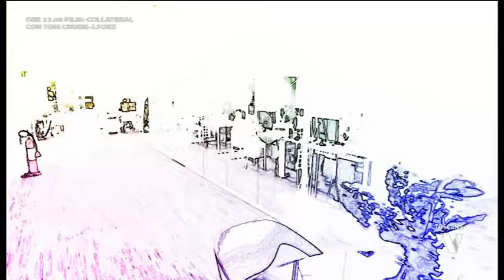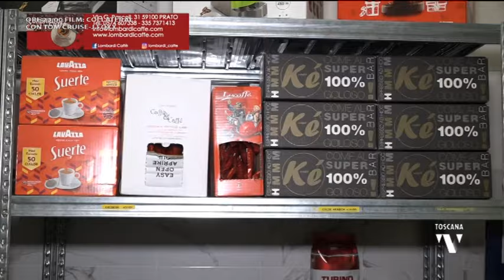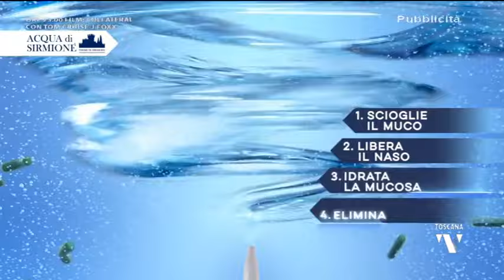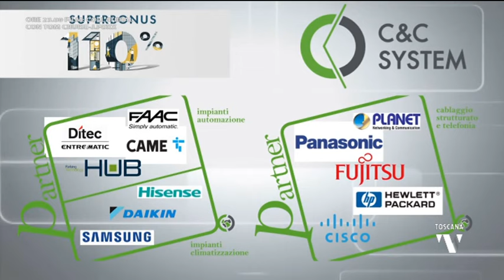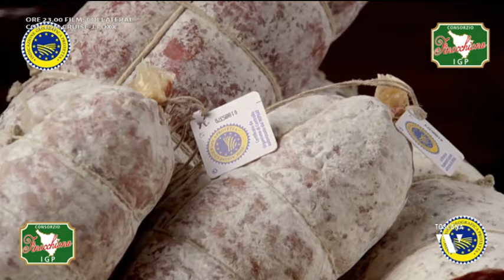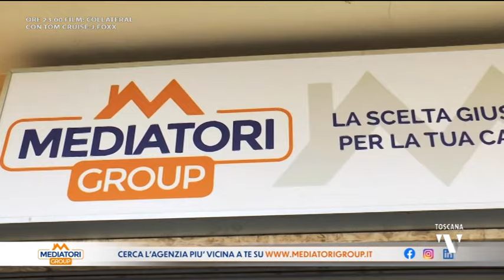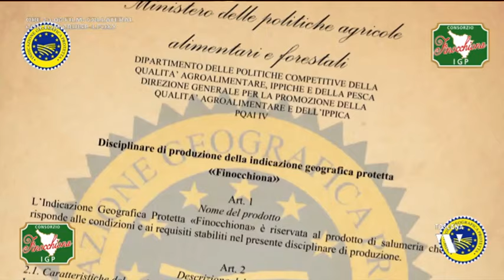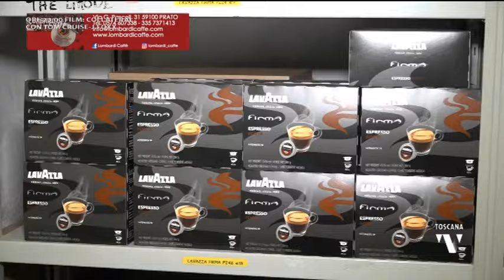2021-01-24 A TUTTO GOL DOMENICA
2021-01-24 A TUTTO GOL DOMENICA